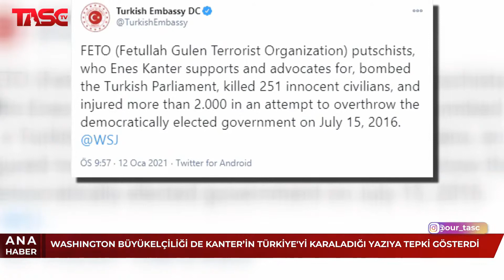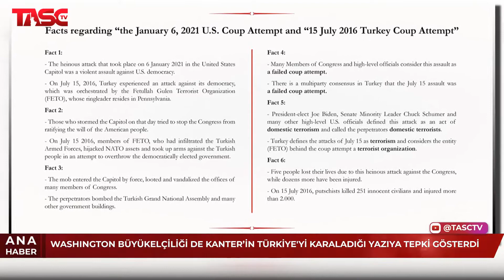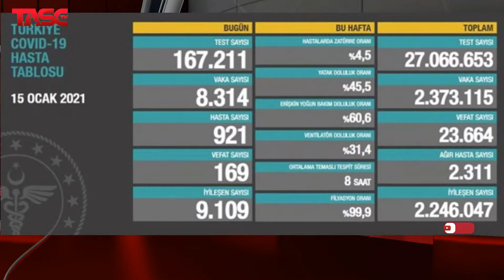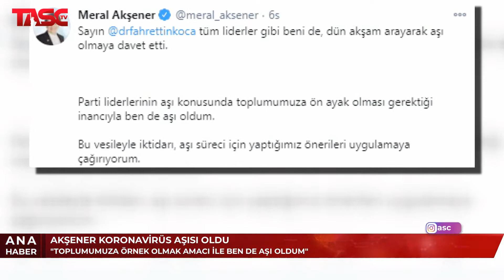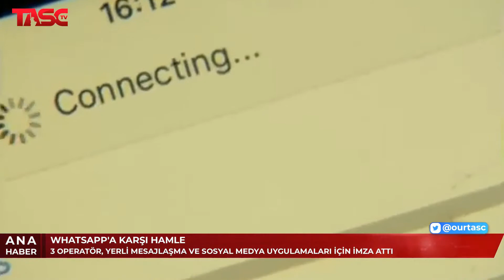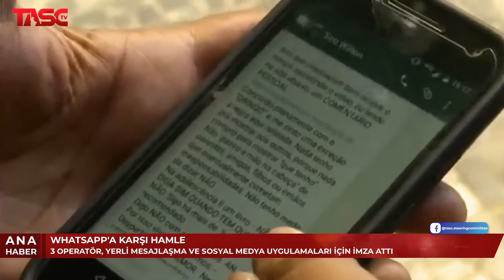Ana Haber Bülteni (Amerika) - 15/01/21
Gündemin öne çıkan haberleri Canan Arslan’ın sunumuyla TASCTV Ana Haber'de!